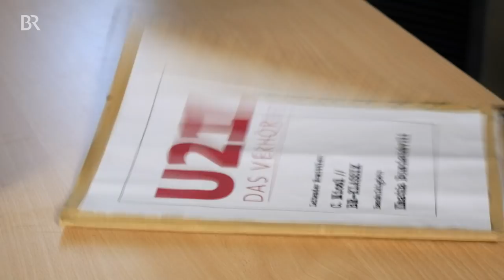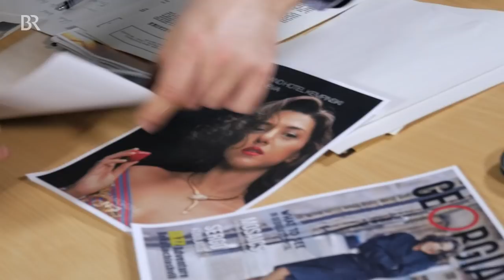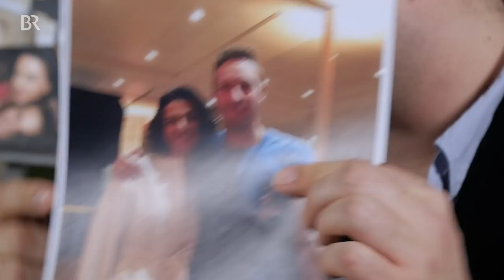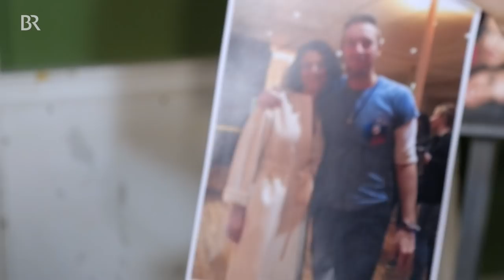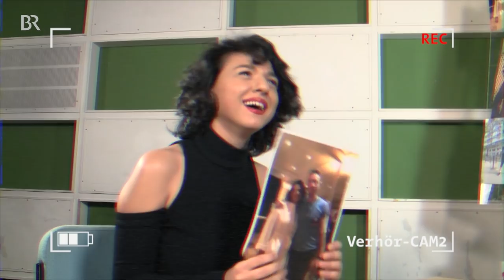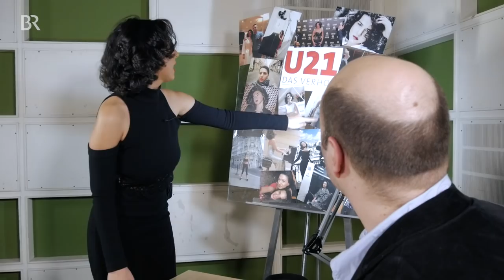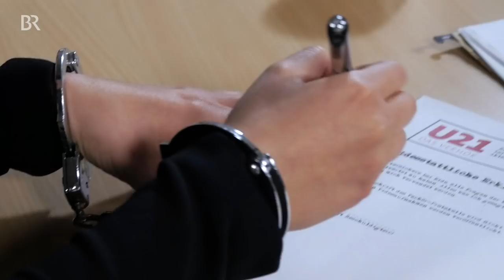U21 - Das Verhör mit Khatia Buniatishvili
Den härtesten Brocken seiner Laufbahn hat Kommissar Clemens Nicol mit der Pianistin Khatia Buniatishvili vor sich am Verhörtisch sitzen.  So viel Gegenwind ist er nicht gewohnt...